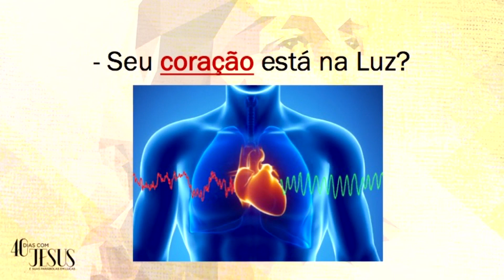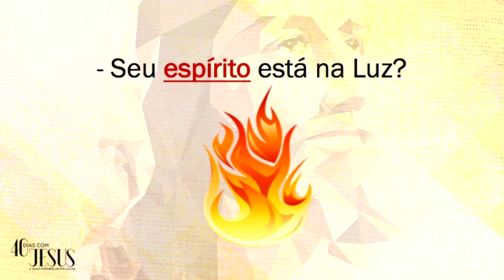Celebração Dominical - 19.03.2017 || Você nasceu para brilhar!